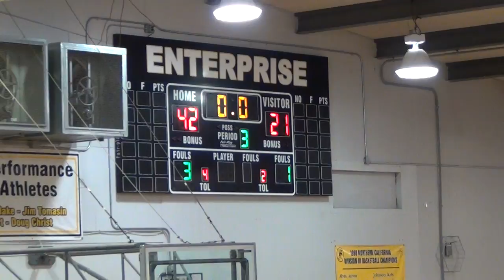Hornet Classic 2011 Foothill vs Del Norte: third quarter buzzer beater?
Foothill misses two layups before Grant Smith hits a shot and Del Norte's #5 (no roster on MaxPreps) hits a 3 ball as the buzzer sounds, but does it count?